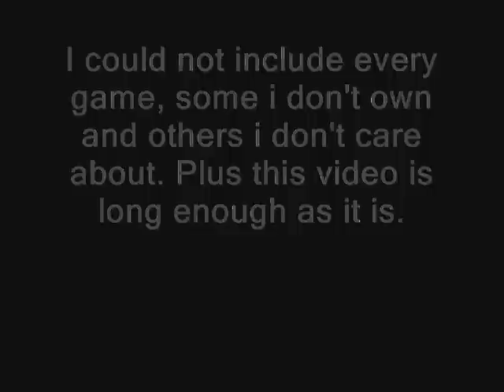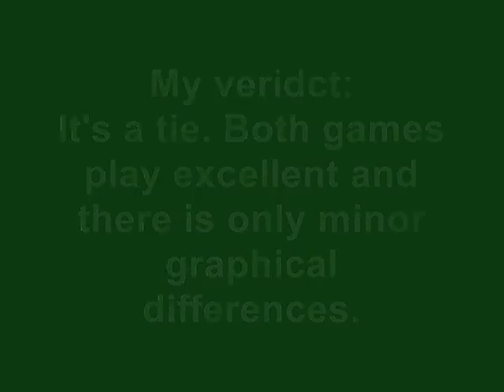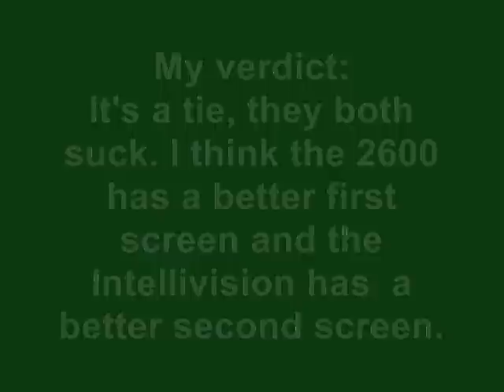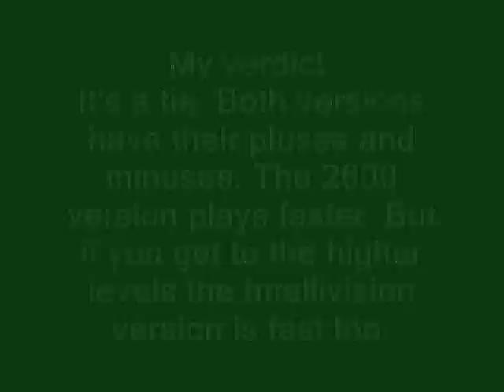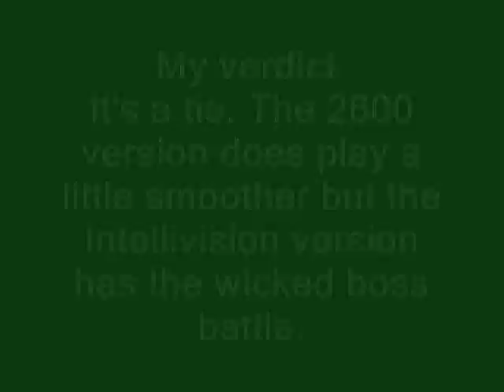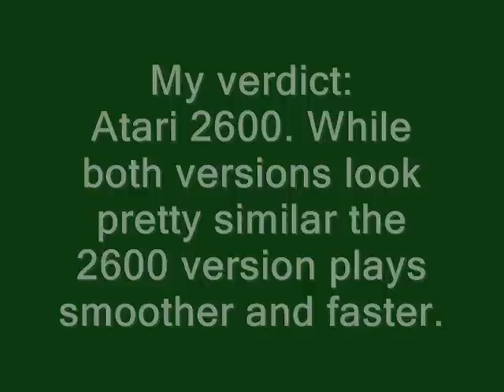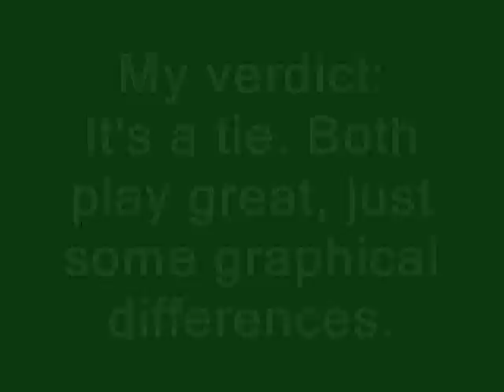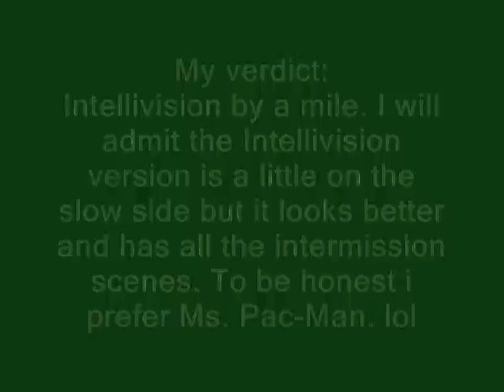Intellivision vs Atari 2600 The Ultimate Comparison Video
Comparison results:

1. Burgertime vs Burgertime: Intellivision wins
2. Centipede vs Centipede: Atari 2600 wins
3. Bowling vs Bowling: Tie
4. Night Stalker vs Dark Cavern: Intellivision wins
5. Frogger vs Frogger: Tie
6. Space Armada vs Space Invaders: Tie
7. Commando vs Commando: Intellivision wins
8. Donkey Kong vs Donkey Kong: Tie
9. Donkey Kong jr vs Donkey Kong jr: Intellivision wins
10. River Raid vs River Raid: Tie
11. Stampede vs Stampede: Tie
12. Mouse Trap vs Mouse Trap: Tie
13. Astrosmash vs Astroblast: Tie
14. Frog Bog vs Frogs and Flies: Tie
15. Demon Attack vs Demon Attack: Tie
16. Carnival vs Carnival: Atari 2600 wins
17. Zaxxon vs Zaxxon: Tie
18. Venture vs Venture: Tie
19. Defender vs Defender: Tie
20. Empire Strikes Back vs Empire Strikes Back: Atari 2600 wins
21. Qbert vs Qbert: Tie
22. Popeye vs Popeye: Tie
23. Pitfall vs Pitfall: Tie
24: Tron Deadly Discs vs Tron Deadly Discs: Intellivision wins
25. Dig Dug vs Dig Dug: Tie
26. Atlantis vs Atlantis: Intellivision wins
27. Pole Position vs Pole Position: Atari 2600 wins